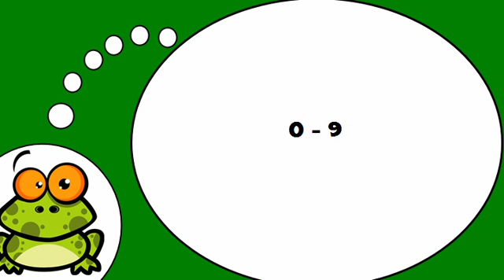الفرنسية لجميع = الأرقام # من 0 9